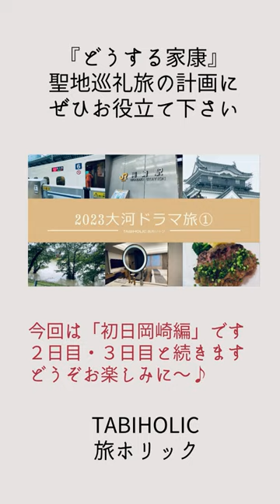2023『大河ドラマ旅』（初日岡崎編）動画完成お知らせ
大変お待たせしておりましたが、やっと『大河ドラマ旅1』（初日岡崎編）動画が完成しました♪

▶【旅行vlog】『どうする家康』大河ドラマ旅（1）🚄2泊3日で聖地巡礼！│初日岡崎編│岡崎城＆大河ドラマ館で奇跡？！【岡崎・名古屋・浜松・静岡】

岡崎城や名古屋で宿泊した想い出を写真と動画で綴っております。
今回ご紹介した旅情報の詳細は、本編の概要欄にありますのでよろしければ是非♪